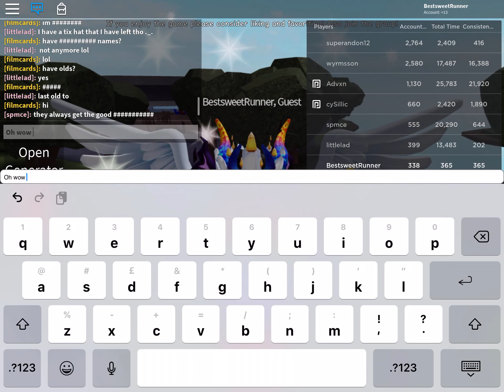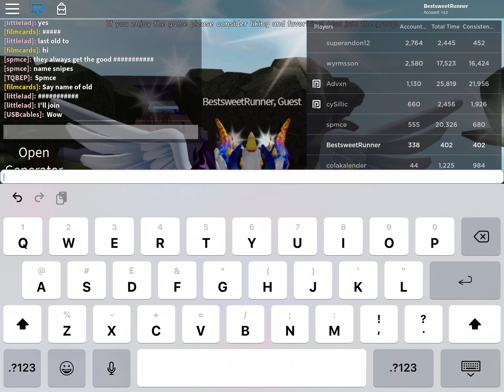He has I dominus on roblox!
Part two coming soon, sos for the disappointment at the end, i luckily followed him before they left so I will check out his account in part two!